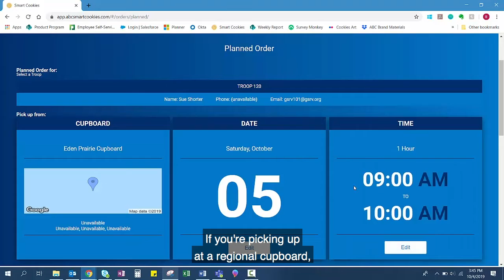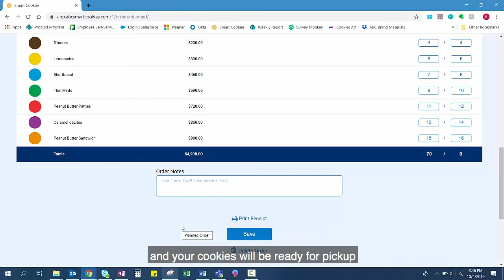Smart Cookies Guide - Planned Orders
A step-by-step tutorial of how to submit a planned order in the Smart Cookies online platform.